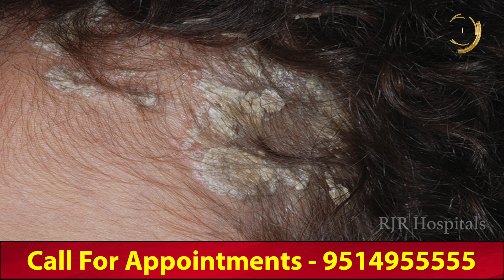தலைப் பொடுகு சொரியாசிஸ் ஆக மாறும் | Natural Home Remedies For Dandruff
Appointment Now !

(RJR Hospitals)
T.Nagar, Chennai-600017.